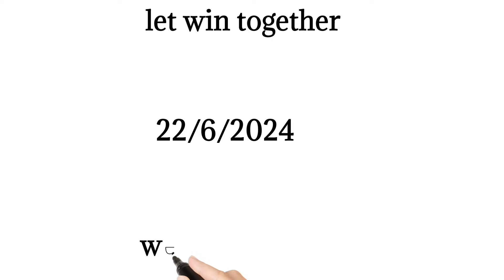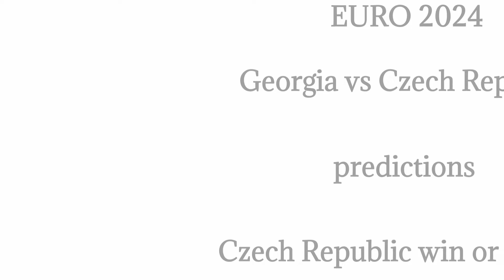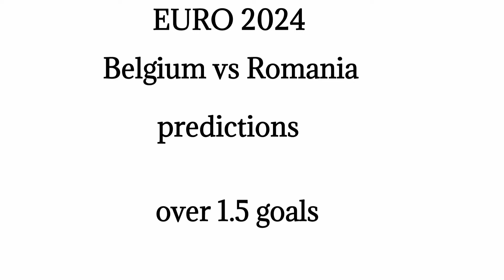FOOTBALL PREDICTIONS TODAY 22/6/2024/SOCCER PREDICTIONS TODAY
This video contains soccer betting predictions for
today Saturday 22/06/2024. Sports betting can
contains
22/06/2024 football betting predictions
today.
STRATEGY|
- prediction match
maskedbettorbettingtips FOOTBALL PREDICTIONS TODAY 22/06/2024|SOCCER PREDICTIONS,betting@sports betting tips